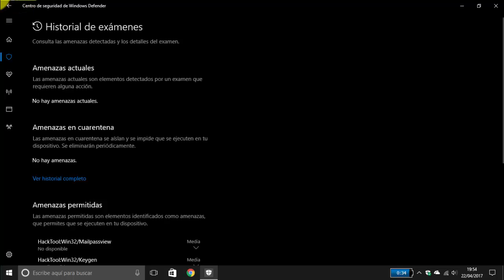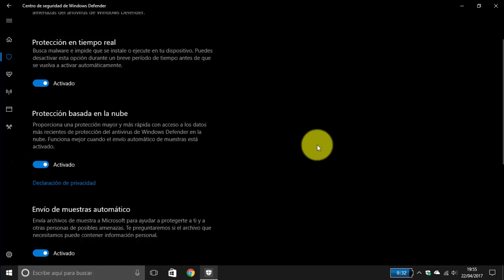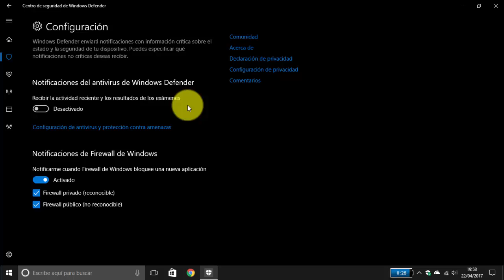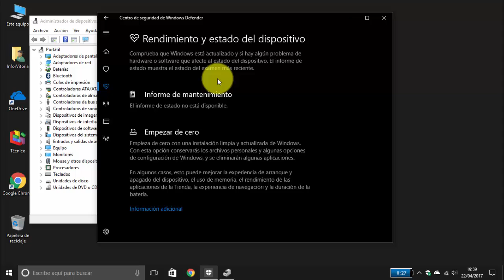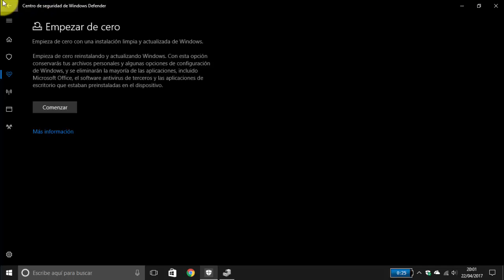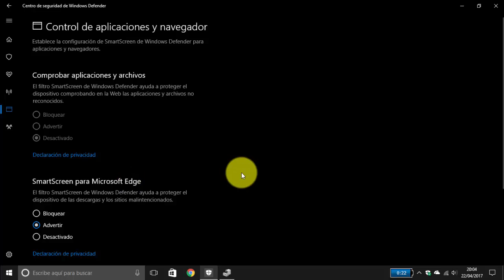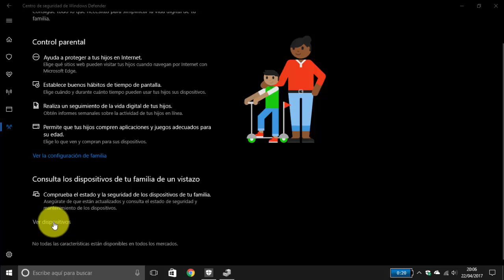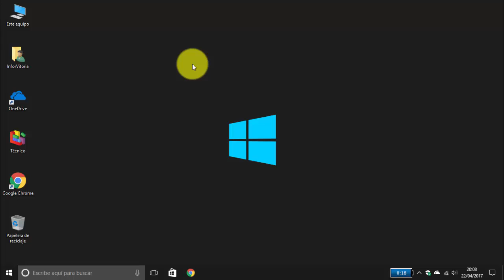Windows Defender se rediseña y mejora con Creators Update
Tras la actualización Creators Update de Windows 10, una de las mejoras o cambios más importantes ha sido la transformación de Windows Defender en una completa suite de seguridad llamada Centro de seguridad de Windows Defender desde la cual podemos gestionar

- Protección antivirus y contra amenazas.
- Rendimiento y estado del dispositivo.
- Firewall y protección de red.
- Control de aplicaciones y navegador.
- Opciones de familia.

En este videotutorial explico cada una de las opciones y al final del todo podéis escuchar mi experiencia de uso y opinión personal de la nueva versión.